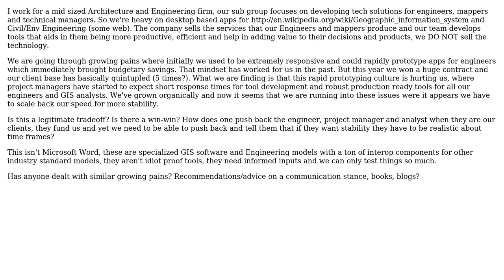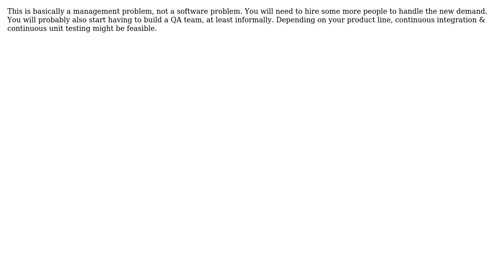Software Engineering: communication, realistic approach (2 Solutions!!)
Software Engineering: communication, realistic approach

With thanks & praise to God, and with thanks to the many people who have made this project possible! | Content (except music & images) licensed under CC BY-SA | Music | Images & others | With thanks to user ved user tdowg1 user Paul Nathan user gnat and the Stack Exchange Network Trademarks are property of their respective owners. You are responsible for your own actions.